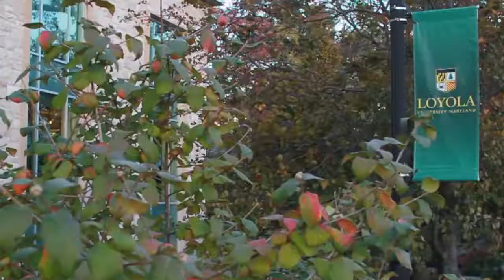Academics & Athletics: Family Affair for Klipsteins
The Klipstein brothers grew up battling in the backyard, as they pushed each other so that they could live out their Division I lacrosse dreams. Ryan is a 2011 Bucknell graduate, where he was a midfielder and attackman for the Bison. He is the head coach of men’s lacrosse and a history teacher at Rutgers Prep after serving as an assistant coach at Penn and Holy Cross. Reaves is a senior captain and defender at Army West Point. Christian is a sophomore goalie at Bucknell.